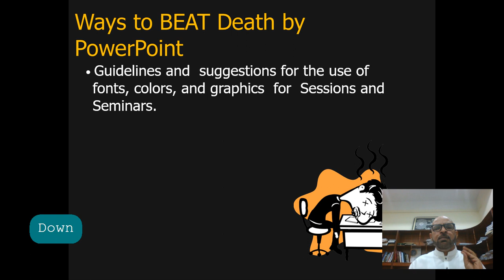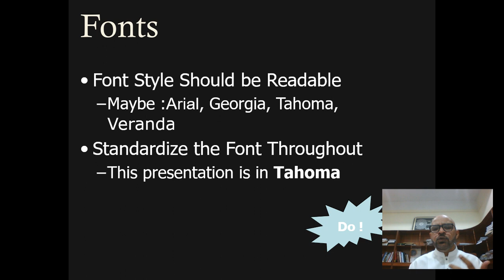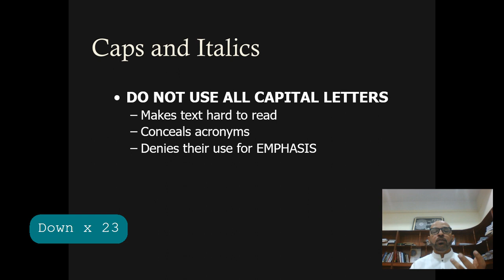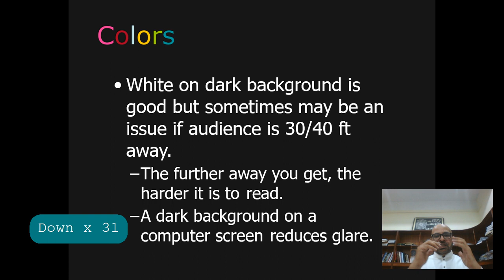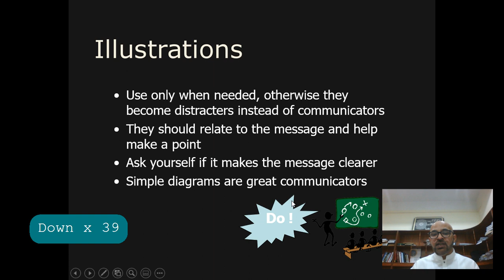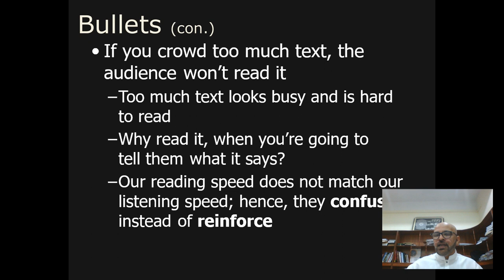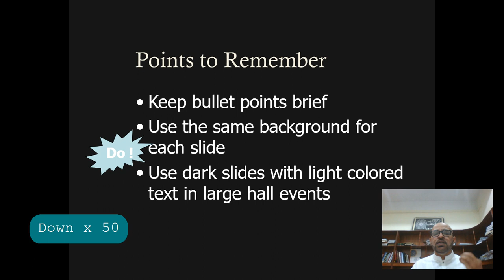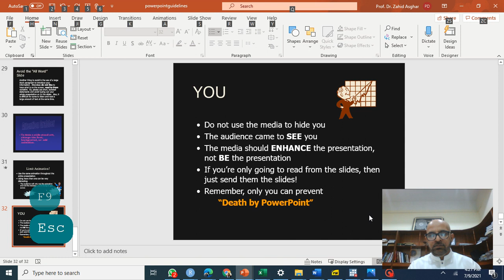Ways to Beat Death by PowerPoint اردو/हिंदी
@ZahidAsghar Please follow these simple rules and avoid death by powerpoint